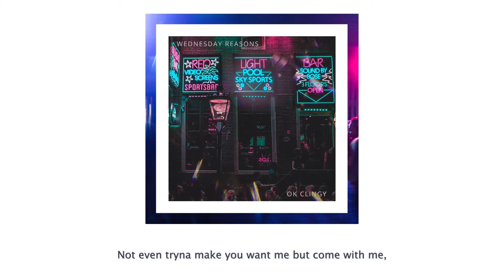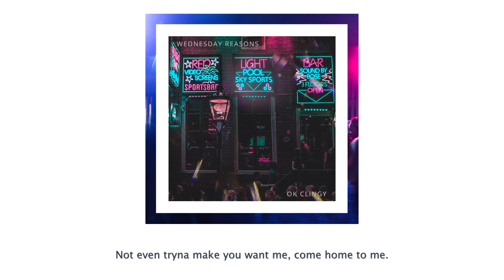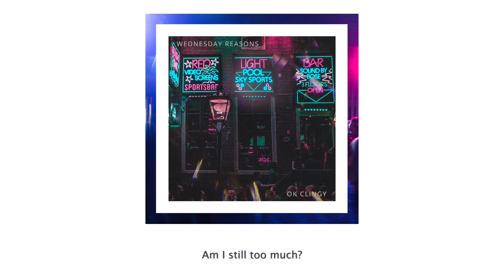The Last One Awake - OK NEEDY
Wednesday Reasons
New Music every Wednesday

OK NEEDY

Verse 1
Hey won’t you catch my eye,
I can take you home again,
Cause I am so done with life,
And being “Just Friends”,
Not even tryna make you want me,
Come with me, come with me?
But if you’re going home with somebody,
Be with me, be with me,

Chorus
We don’t have to sleep,
Like we used to be,
We don’t have to share a toothbrush,
It’s too much, commitment,
We could keep it chill,
Got a hole to fill,
Am I still too much?

Verse 2
Where is the heart,
That travelled through a Skype call?
Come home to me, come home to me.

Chorus
Am I still too much commitment?

Music and Lyrics by The Last One Awake
Mixed and Mastered by The Last One Awake
@The Last One Awake  @Christian Palencia
Wednesday Reasons by The Last One Awake

Midnight Music . Midnight Music . Midnight Music.
Indie Music . Indie Music . Indie Music . Indie Music . Indie Music . Indie Music .
Ocean Atmosphere . Ocean Atmosphere .
Peaceful Indie Ambient . Peaceful Indie Ambient .Peaceful Indie Ambient .Peaceful Indie Ambient .Peaceful Indie Ambient .
The Last One Awake .